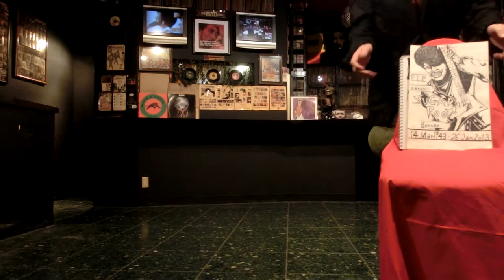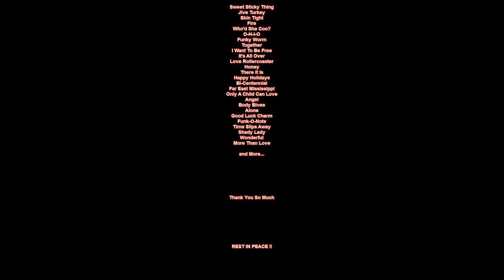Ohio Players Love Rollercoaster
R.I.P. Leroy'Sugarfoot'Bonner 【Tribute Dance】